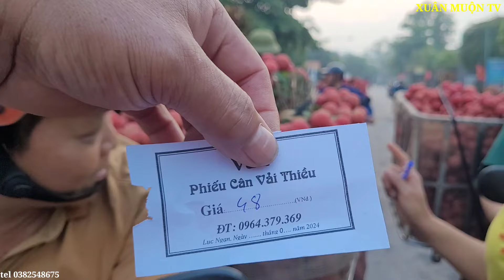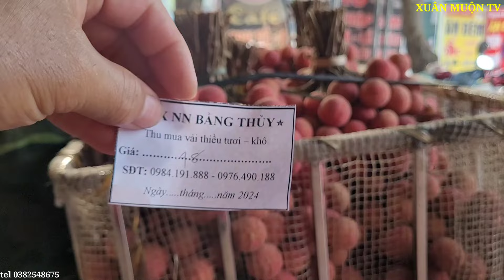cập nhật giá vải 2/6/2024 , thiếu vải người mua nhiều hơn người bán giá tăng cao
video XUÂN MUỘN TV thực hiện ghi hình tại chợ vải Lục Ngạn Bắc Giang 2024 tại tân hoa lục Ngạn BG lụcnganquetoi# vaithieulucngan#